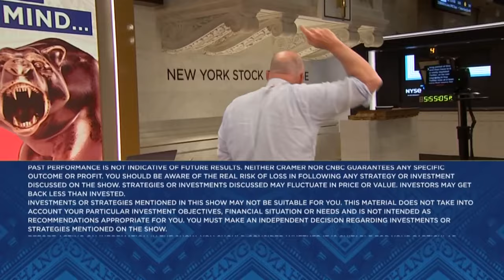Crowdstrike's Kurtz: Cybersecurity is a hard problem and one company can't solve it all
George Kurtz, CEO & co-founder of CrowdStrike, joins CNBC's "Mad Money" to discuss why cybersecurity issues have moved from the backroom to the boardroom.